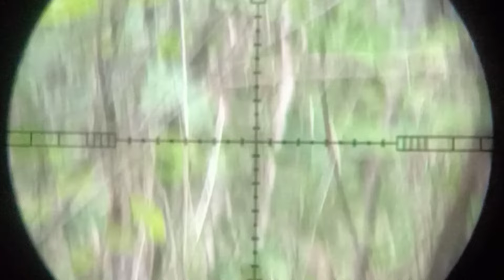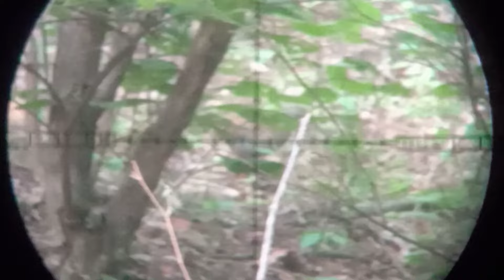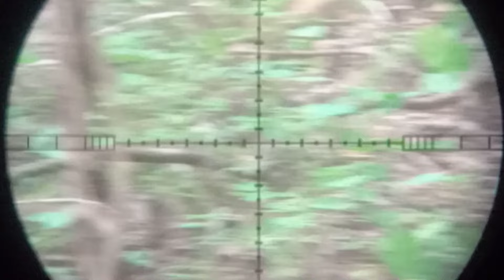A Caçada , Casal de nambu pe roxo e pé vermelho abatido no mesmo lugar, + Carão e juriti 🍗😁🌵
Só cipuada